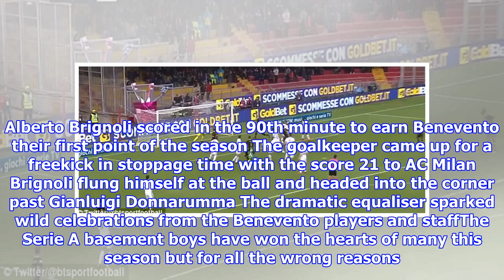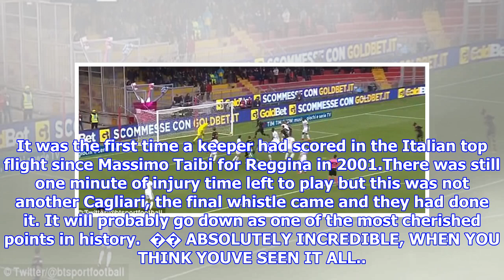Benevento 2-2 ac milan: last-gasp strike earns first points of season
Published 0845 EST, 3 December 2017 Updated 0937 EST, 3 December 2017 Finally. At the fifteenth time of asking Benevento have claimed their first point of the Serie A campaign. Goalkeeper Alberto Brignoli will surely go down in their folklore. For all their tactical nightmares, belowpar displays and selfdestructive defending one thing Benevento guarantee is pure drama. Alberto Brignoli scored in the 90th minute to earn Benevento their first point of the season The goalkeeper came up for a freekick in stoppage time with the score 21 to AC Milan Brignoli flung himself at the ball and headed into the corner past Gianluigi Donnarumma The dramatic equaliser sparked wild celebrations from the Benevento players and staffThe Serie A basement boys have won the hearts of many this season but for all the wrong reasons. Their run of 14 straight defeats saw them enter the history books by taking an unwanted record off the hands of the Manchester United 193031 side, who had lost their opening 12 gam...